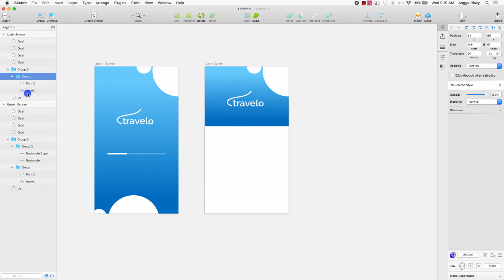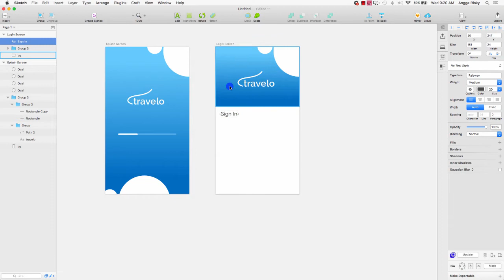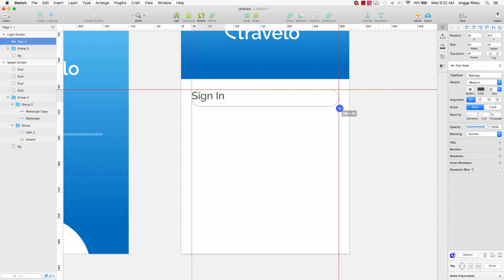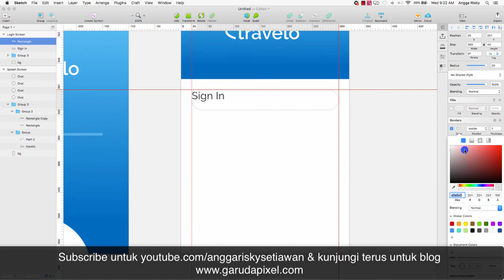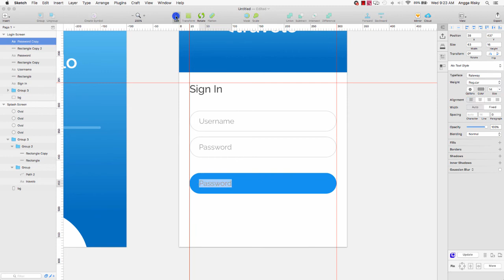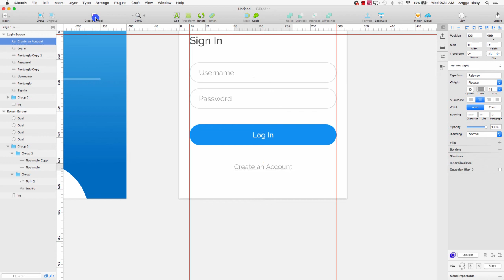11. Design Login Screen || Tutorial Sketch App Indonesia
membuat tampilan design untuk login screen pada kelas tutorial belajar sketch app berbahasa indonesia.

1. It's free (you just need the google mail account)
2. Up to date (every my videos in your mail)
3. Help me to grow up this channel

Learn Android with my friend:
1. Robby Dianputra: